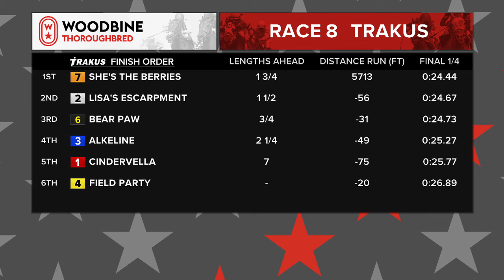Woodbine, August 12, 2018 Race 8